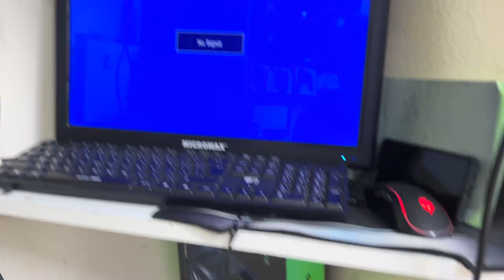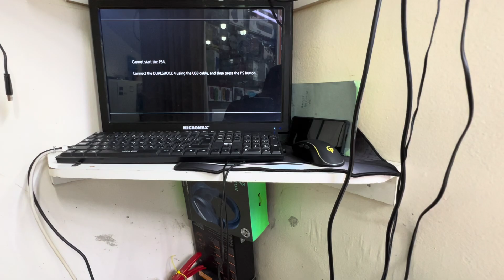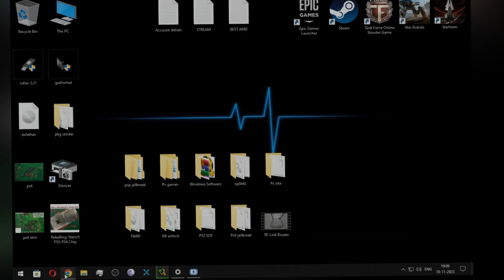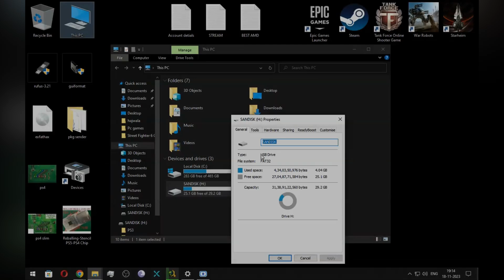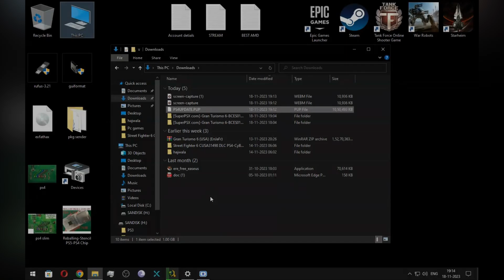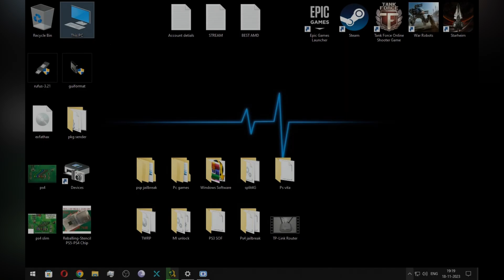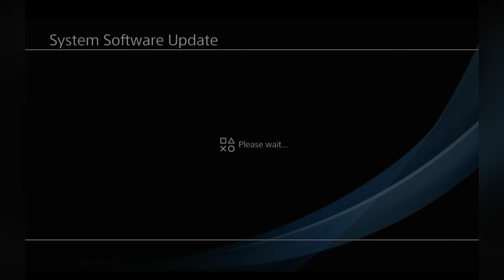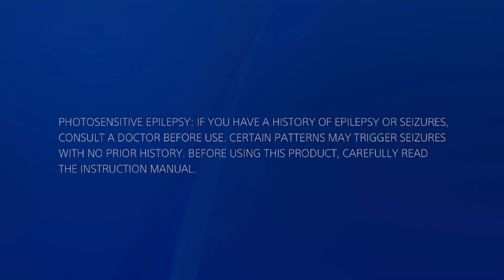Error code CE -34335-8 | hdd doesn’t work | can’t access system storage